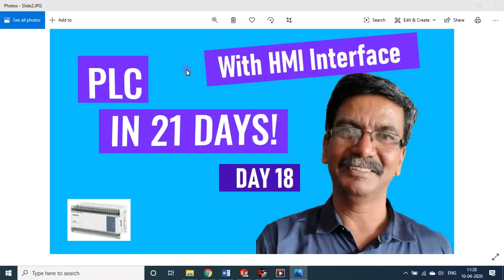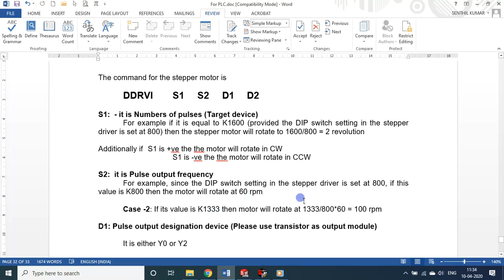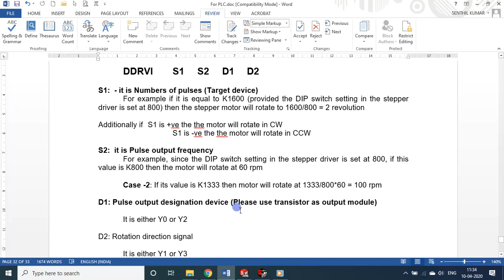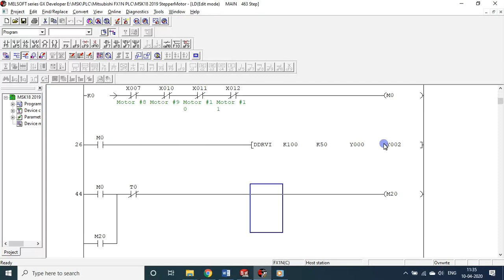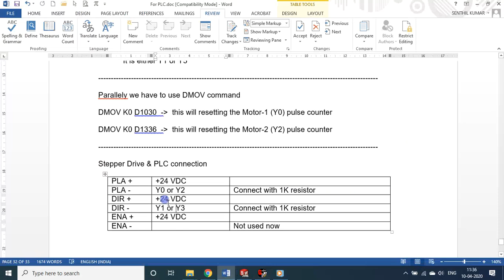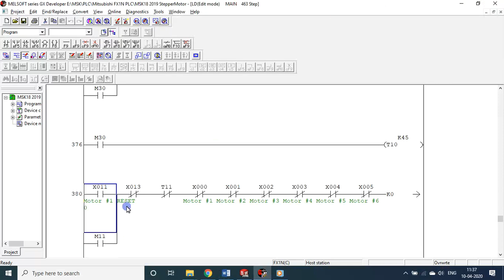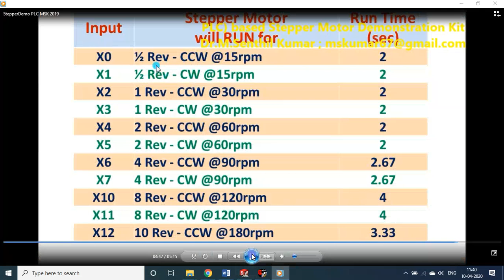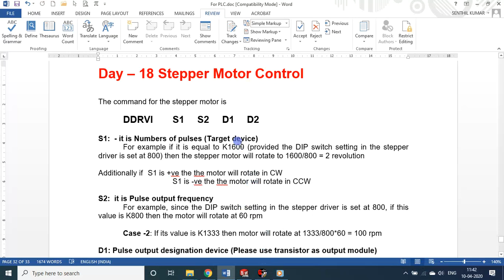D18 | PLC | Stepper Motor Control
Day – 18 Stepper Motor Control

The command for the stepper motor is
 DDRVI      S1 S2 D1 D2
S1:  - it is Numbers of pulses (Target device)
For example if it is equal to K1600 (provided the DIP switch setting in the stepper driver is set at 800) then the stepper motor will rotate to 1600/800 = 2 revolution
Additionally if  S1 is +ve the the motor will rotate in CW
   S1 is -ve the the motor will rotate in CCW
S2:  it is Pulse output frequency
 For example, since the DIP switch setting in the stepper driver is set at 800, if this value is K800 then the motor will rotate at 60 rpm
 Case -2: If its value is K1333 then motor will rotate at 1333/800*60 = 100 rpm
D1: Pulse output designation device (Please use transistor as output module)
 It is either Y0 or Y2
D2: Rotation direction signal
 It is either Y1 or Y3

Stepper Drive & PLC connection
PLA + +24 VDC
PLA - Y0 or Y2 Connect with 1K resistor
DIR + +24 VDC
DIR - Y1 or Y3 Connect with 1K resistor
ENA + +24 VDC
ENA -  Not used now

Input Stepper Motor
will RUN for Run Time
(sec)
X0 ½ Rev - CCW @15rpm 2
X1 ½ Rev - CW @15rpm 2
X2 1 Rev - CCW @30rpm 2
X3 1 Rev - CW @30rpm 2
X4 2 Rev - CCW @60rpm 2
X5 2 Rev - CW @60rpm 2
X6 4 Rev - CCW @90rpm 2.67
X7 4 Rev - CW @90rpm 2.67
X10 8 Rev - CCW @120rpm 4
X11 8 Rev - CW @120rpm 4
X12 10 Rev - CCW @180rpm 3.33